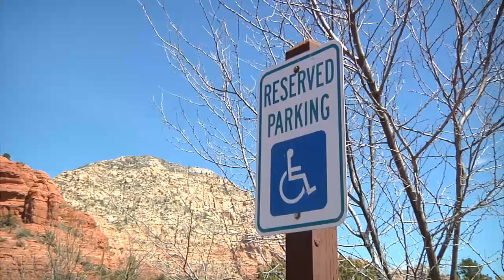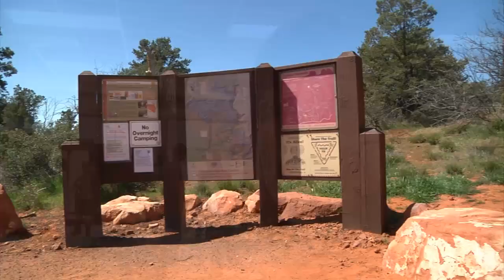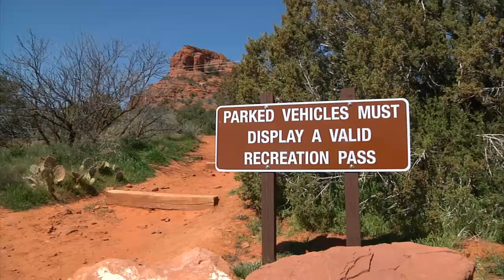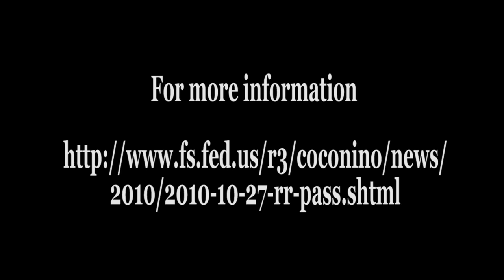Red Rock Pass On Chopping Block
Following a court decision that the Red Rock Pass was unenforceable, the Coconino National Forest has been gathering public input in efforts to reconfigure the program. At stake is the future of the recreation experience in and around Sedona. Among the options are closure of areas, privatization,  higher fees at selected high use areas, and reduction of amenities.